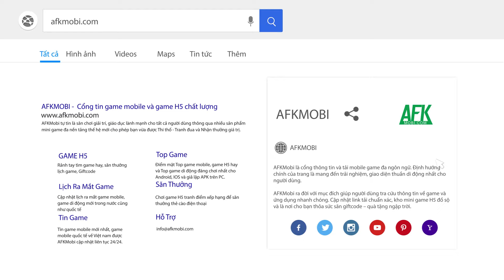Kiếm Thế Origin chính chủ của VNG và Kingsoft sắp xuất hiện trên nền tảng di động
(Game nhập vai 2D cày cuốc kinh điển) Theo thông tin AFKMobi vừa nhận được thì NSX Kingsoft và VNGGames đang thực hiện một dự án mới game mobile mới mang tên Kiếm Thế Origin.

Đây cũng là dự án MMORPG 2D tâm huyết dành cho người dùng di động được khởi xướng từ phía VNGGames sau khi mô hình Võ Lâm Truyền Kỳ 1 Mobile được gầy dựng thành công trong mấy năm vừa qua.